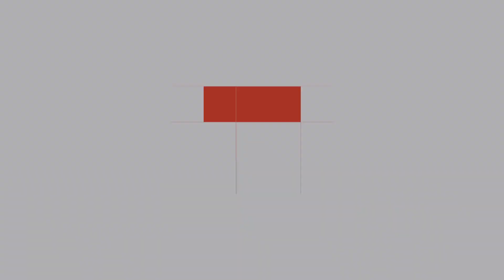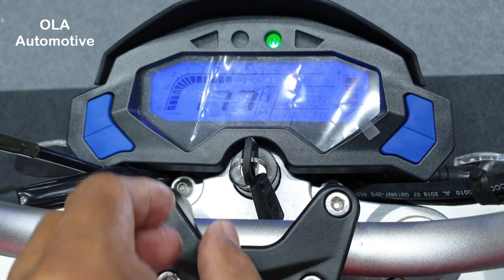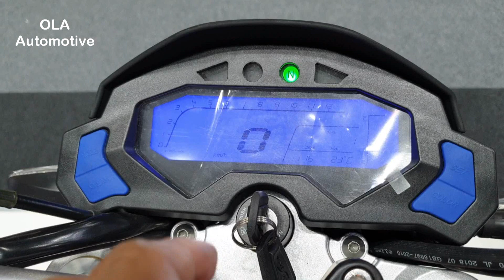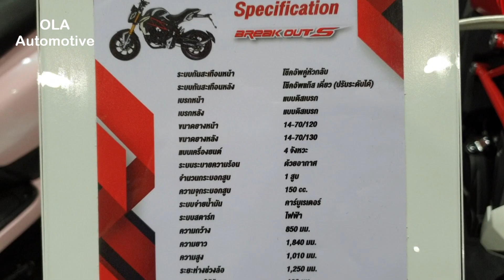Ryuka Breakout S 150 cc.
Walkaround Ryuka Breakout S 150 at Bangkok International Motor Expo 2019, Thailand.